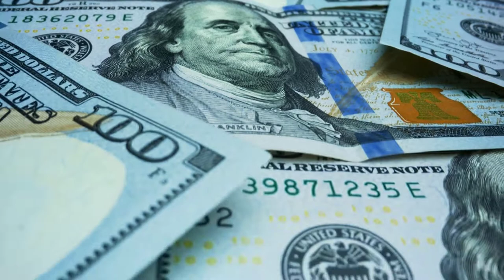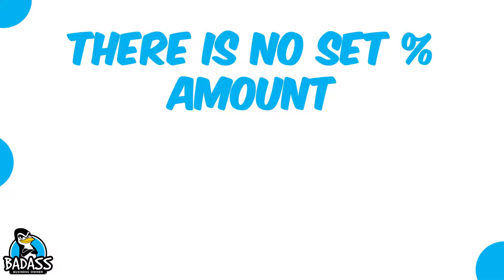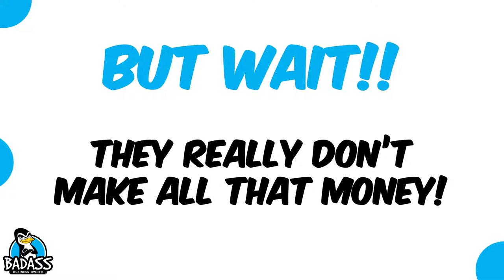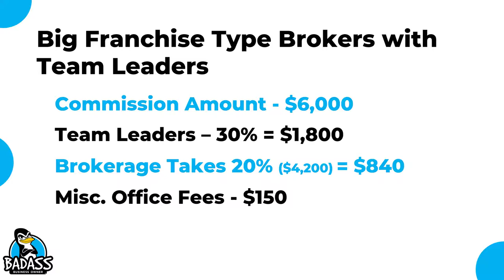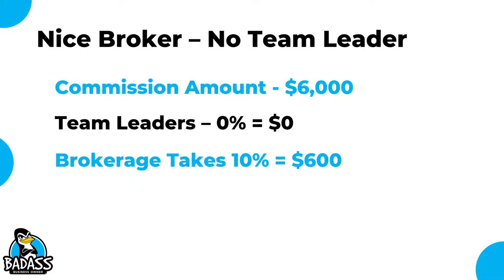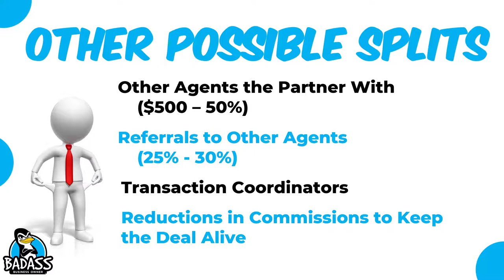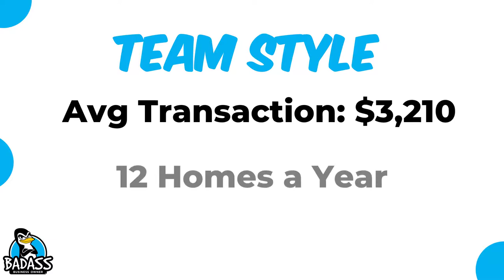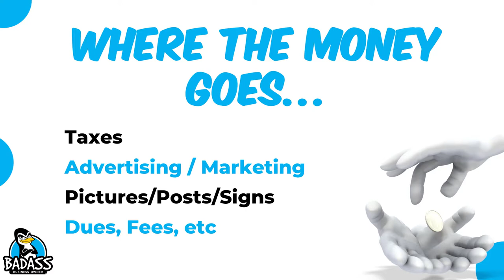How Much Money Does a Real Estate Agent Really Make? | How Do Realtors Get Paid?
How Much Do Realtors Make?  People seem to think real estate agents make a ton of money. The reality is, most real estate agents and Realtors make less than $40,000 a year. Let’s break down how real estate agents gets paid and then figure out how much money a Realtor might make in one year.

If you are thinking of becoming a real estate agent, this is a great place to start to learn how much money you might make being a Realtor in your local community.

RESOURCES TO HELP YOU WITH YOUR BUSINESS

WHO THIS CHANNEL IS FOR: small business owners who serve their local community, local small business owners, service based business owners, mobile businesses, brick and mortar businesses, handymen, landscapers, pool cleaners, cleaning services, carpet cleaners, window cleaners, ice cream shops, QSRs, restaurant owners, mechanics, plumbers, electricians, real estate agents, dog groomers, franchisees, tradesmen, medical, dentist, insurance, pet business owners, & those looking to increase profits, boost sales, improve processes and develop stronger teams. Entrepreneurs who want to make more money. Those who want to know their business numbers better!